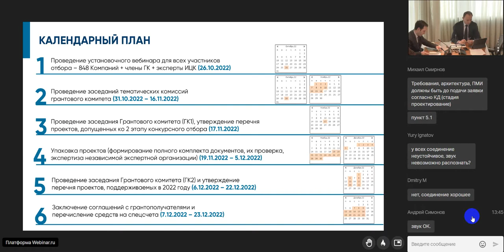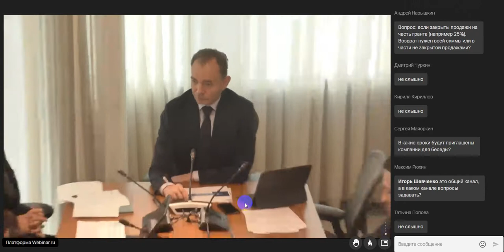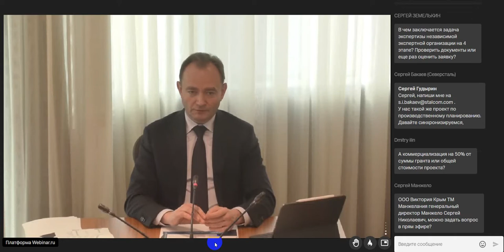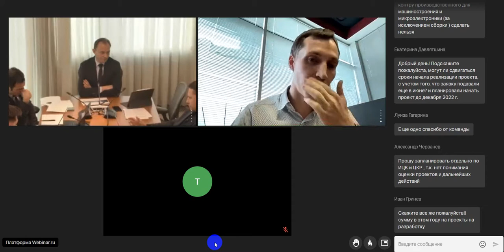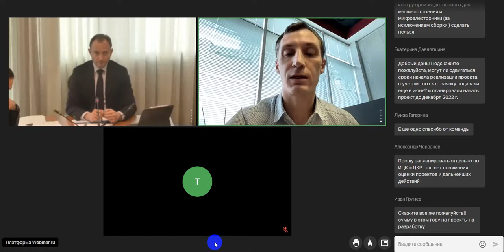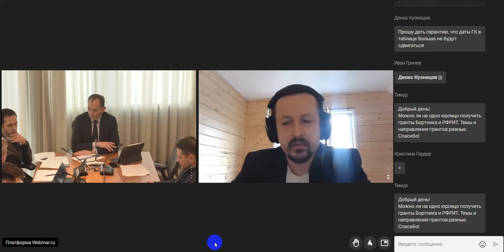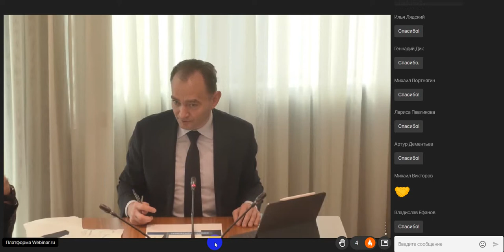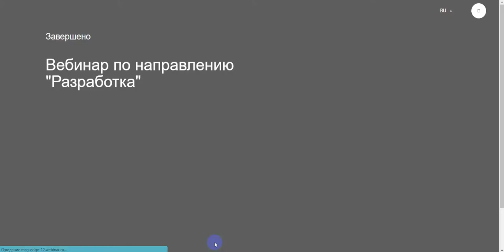Гранты РФРИТ график защит грантовых комитетов выделение средств в 2022 году (Павлов)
(форма обращения на каждой странице сайта)

Обращайтесь к нам! (форма обращения на странице по ссылке)

Быть в курсе программ и из анонсов можно подписавших на наш канал